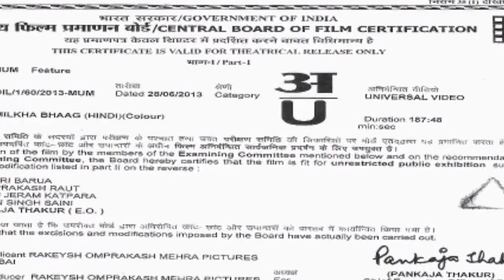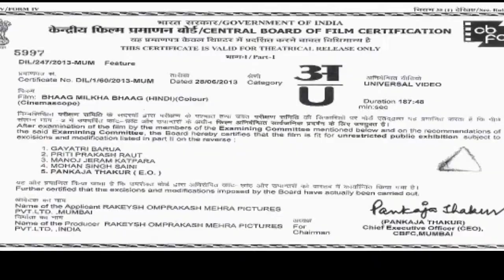Facts of Movie's certificate | Film se pahele Certificate kyo dikhaya jata he